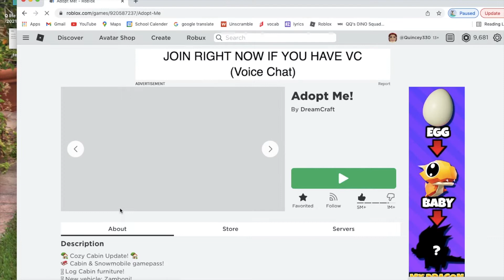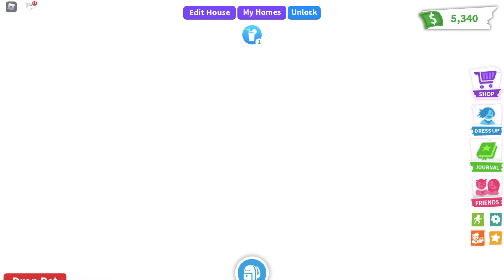I taught my Papa how to play Roblox!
Hi guys! This is QQ, this video is about me trying to tech my papa how to play Roblox! It was very hard! I really hope you enjoy it!